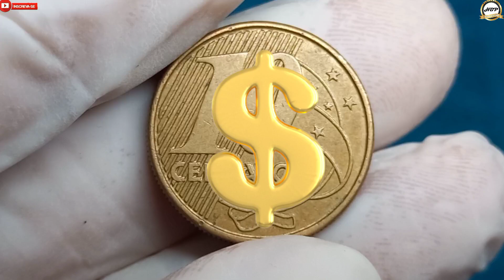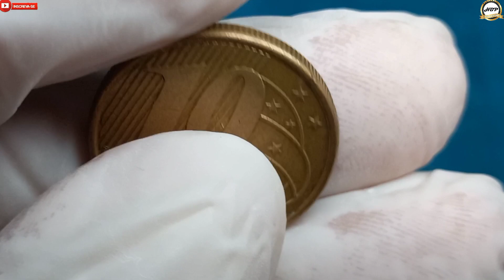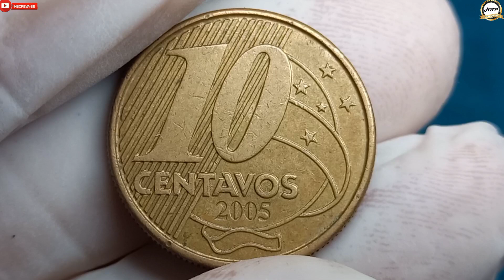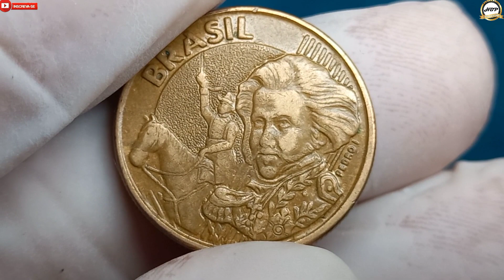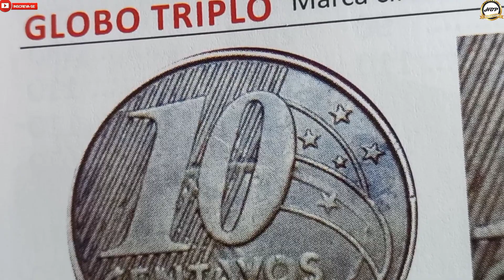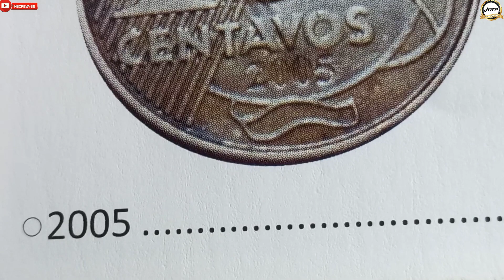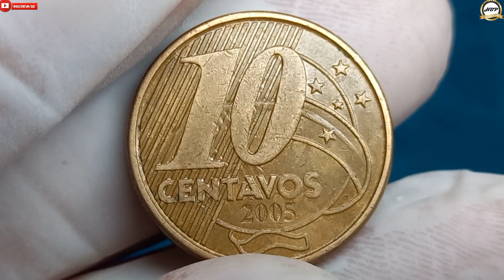Moeda com defeito expressivo! 10 centavos 2005, valor atualizado 2023.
Olá amigos e amigas seja todos bem vindos ao nosso canal NUMISMÁTICA HBP COLEÇÃO, aqui temos uma moeda com anomalia diferenciada e valorizada no mercado numismático entre os colecionadores amantes de defeito, que é o globo triplo erro provocado pelo cunho marcado parte da lateral da borda do anverso marcou entre o número dez até as estrelas.